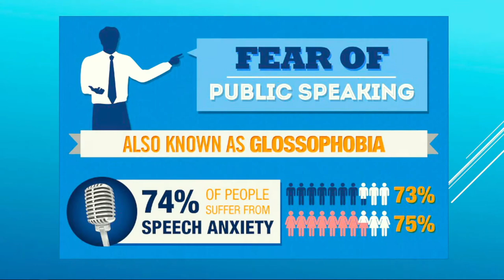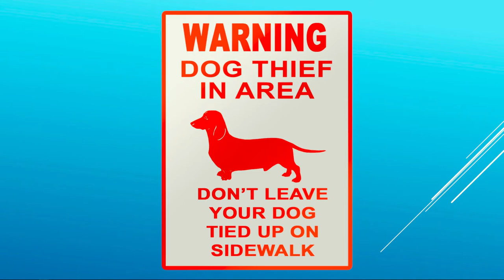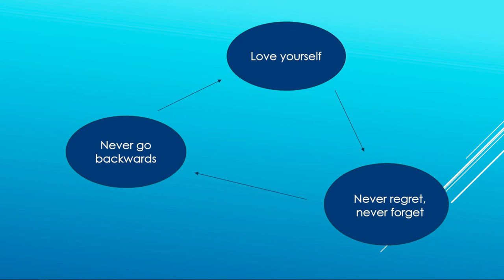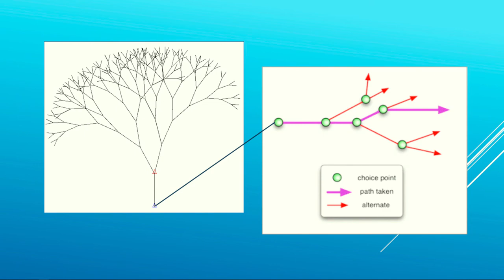My life, my choice | Rick Pendleton | TEDxYouth@BGS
Rick is a coach at Brisbane Grammar School and a Paralympic champion swimmer. Rick is great at inspiring and motivating others. In his talk, he addresses how we arrive at choices in life and that we can move forward without regret. With five Paralympic gold medals under his belt, Rick Pendleton is one of Australia's top athletes. Rio was the fourth Olympics for the veteran swimmer from Meridan Plains, who is ranked third in the world for the 100m breaststroke.
Rick, who received an Order of Australia Medal in 2009, was born without his left hand, but his training regime is very similar to that of an able-bodied swimmer, with some additional strength training for his left arm. Originally from Sydney, he moved to the Sunshine Coast to train at the university there before the London Games, and trains under Jan Cameron.He also works as a swimming coach and is part of the USC Spartans’ leadership team, which mentors younger members of the squad.  This talk was given at a TEDx event using the TED conference format but independently organized by a local community.